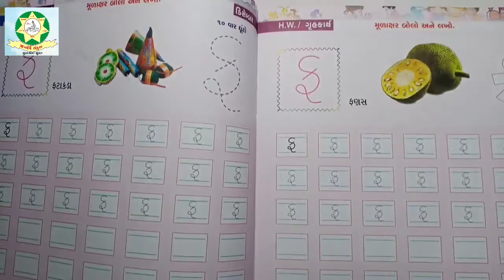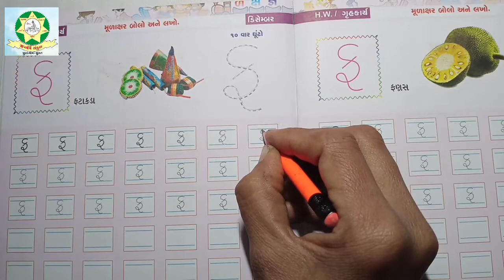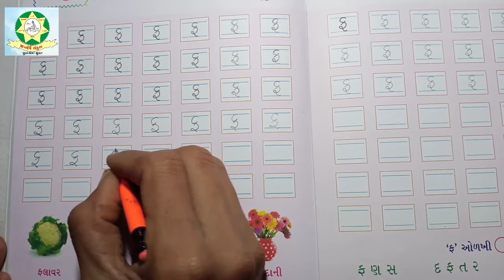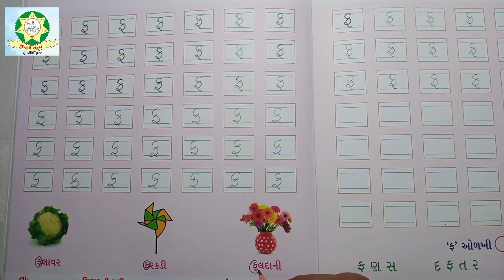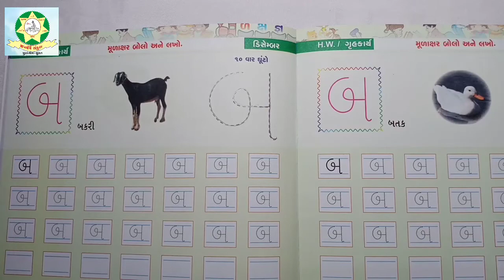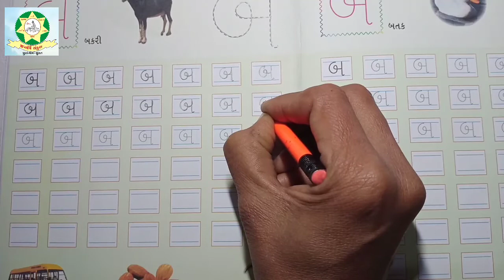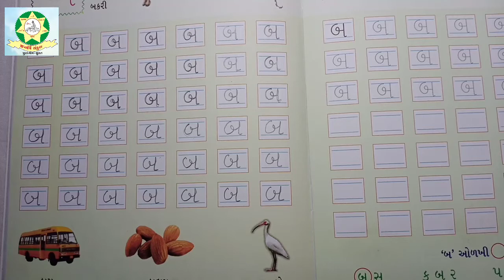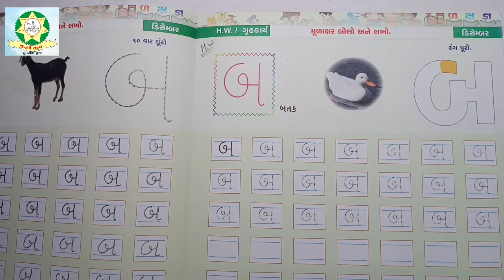JKG Gujarati (2) Part 7